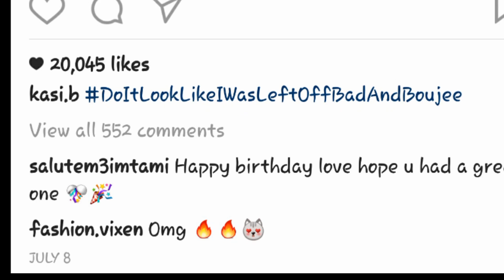Vanessa Bling vs Kasi Bennett | Who Wore It Best?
Vanessa bling posted pictures of her on instagram wearing the exact same thing that Kasi Bennett  (Usain Bolt's Girlfriend) was wearing a week ago. Social media went crazy